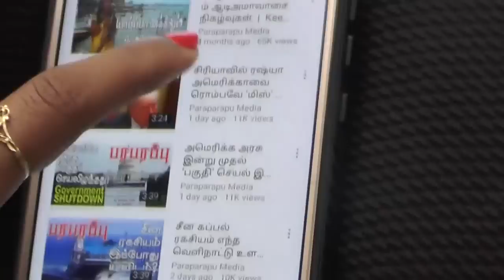உக்ரேனில் ரஷ்ய ராணுவத்துக்கு கிடைத்த கார்கிவ் வெற்றி! | Paraparapu Tamil YouTube Channel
The war in the eastern and southern regions of Ukraine has given the Ukrainian military many cities, towns and villages. Russian President Putin's mandatory military conscription order has not yet given the Russian military any advantage in Ukraine. On the other hand, Russian military losses in eastern and southern Ukraine are increasing day by day.